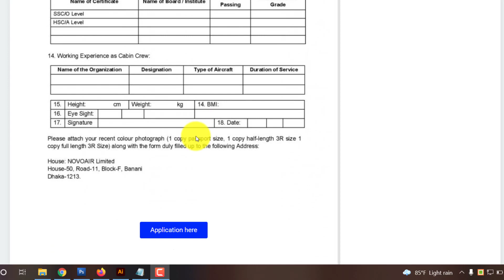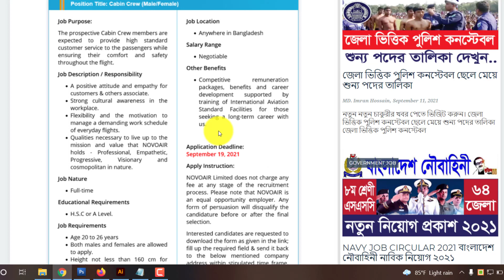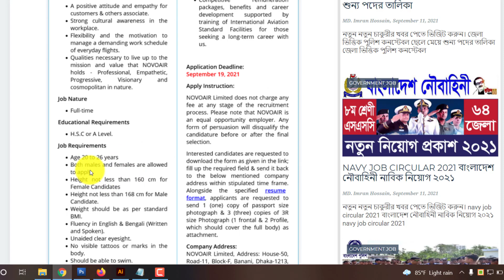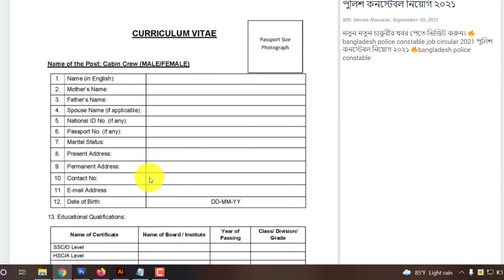novoair cabin crew job circular 2021 | All Creative BD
ধন্যবাদ.